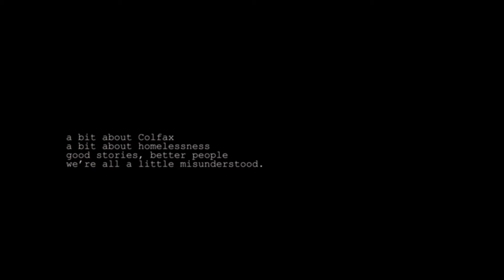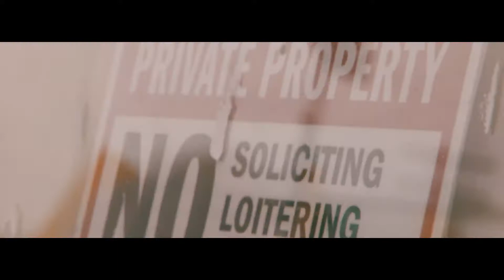DramaTone - Hate Myself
you never know what somebody is truly going through. we're all scared, and tired sometimes. We've all felt alone at one point, some of us feel alone every day. don't ever hold on to resentment to yourself. and never judge anybody.